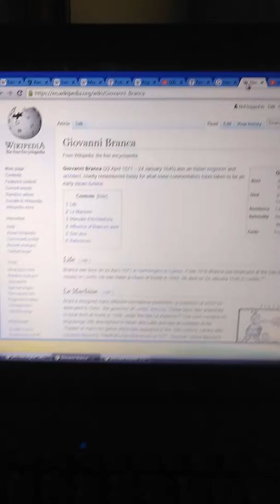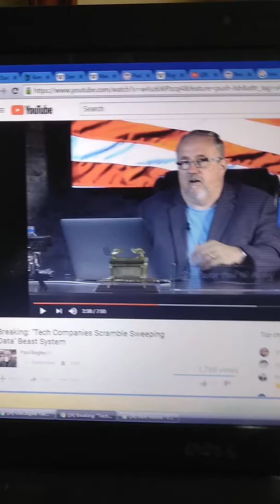a ghost study